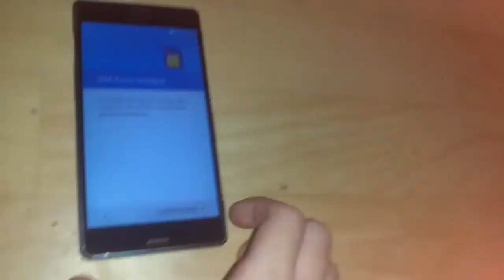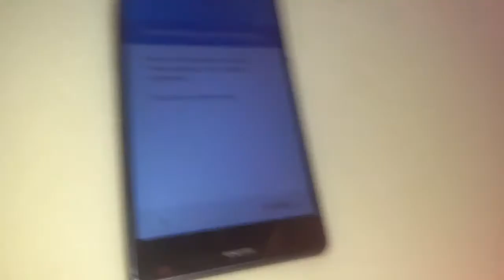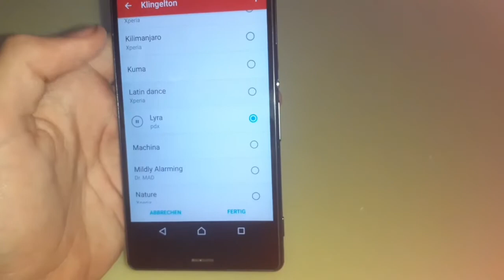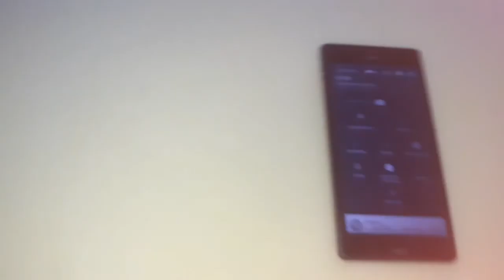Mein neues Zweithandy: Sony Xperia Z3